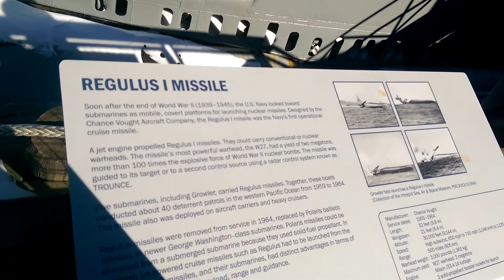Nuclear Regulus missile aiming Manhattan - USS Growler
Misil nuclear Regulus I apuntando hacia Nueva York. Submarino USS Growler, Intrepid Museo del Mar, Aire y Espacio.
A real nuclear Regulus I nuclear / atomic missile can be seen at the Intrepid Sea Air and Space Museum, on top of the USS Growler submarina. The missile is actually aiming towards New York City!